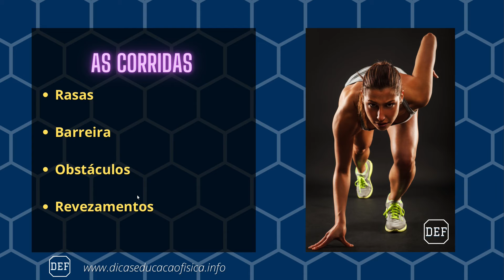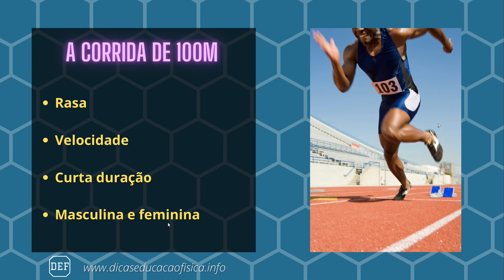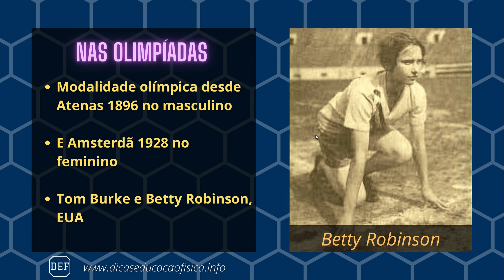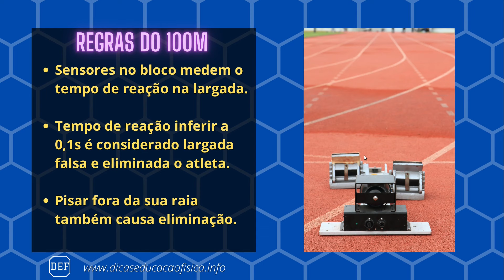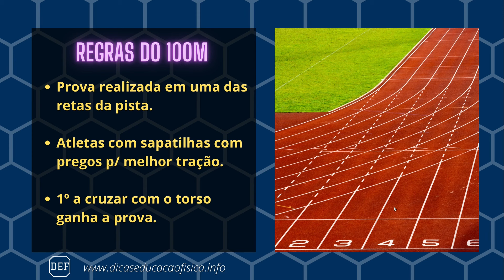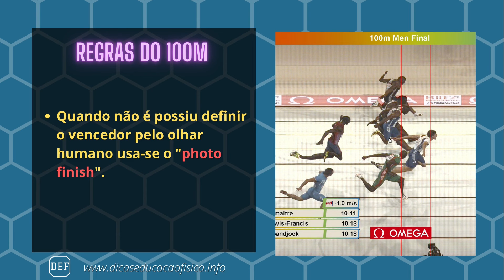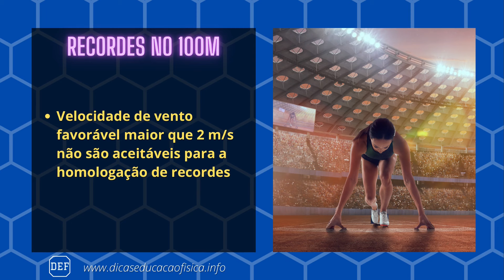100 Metros Rasos no Atletismo: História, Regras e Recordes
⇒ Material de Ed. Física Grátis